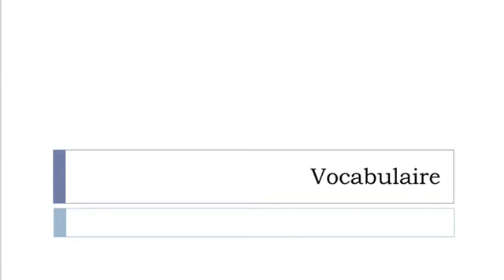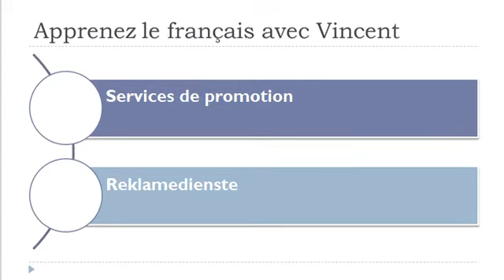Französisch Vokabeln = Werbe und Marketingdienstleistungen